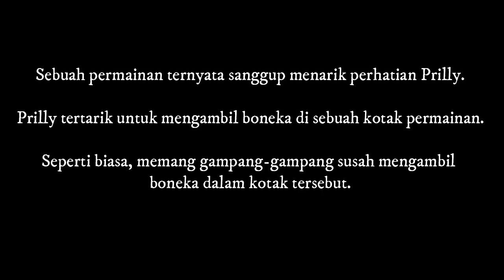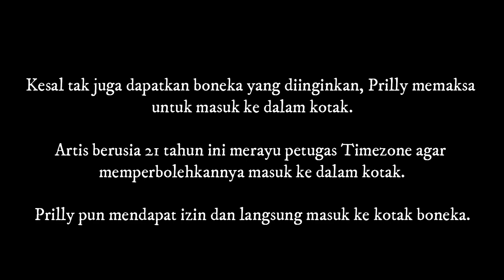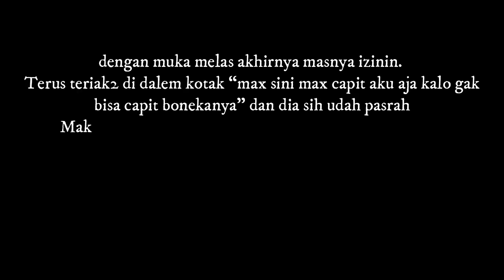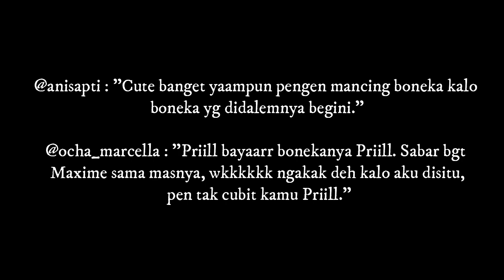Kesal Ambil Boneka di Timezone Tak Dapat dapat, Prilly Latuconsina Maksa Masuk ke Kotak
Disela-sela kesibukan aktifitasnya, Prilly Latuconsina menyempatkan diri untuk menghabiskan waktu bersama sang kekasih, Maxime Bouttier.

Prilly dan Maxime pun memilih untuk menghabiskan waktu di sebuah tempat bermain.

Prilly dan Maxime mengunjungi Timezone untuk menikmati waktu luang mereka.

Sebuah permainan ternyata sanggup menarik perhatian Prilly.

Prilly tertarik untuk mengambil boneka di sebuah kotak permainan.